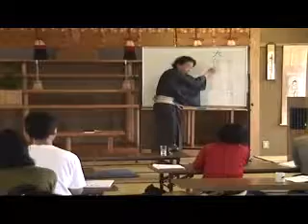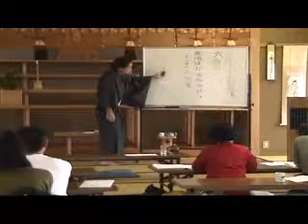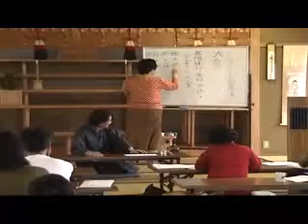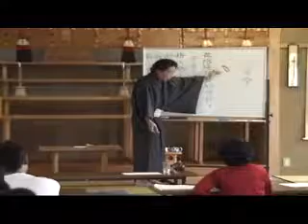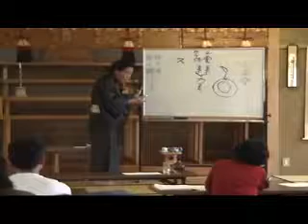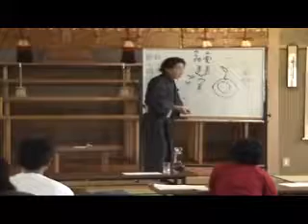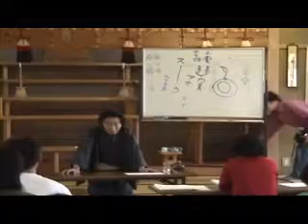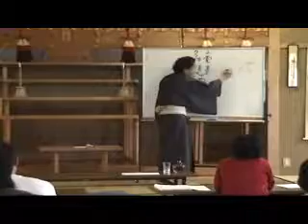神素戔嗚大神の神観（4 1）